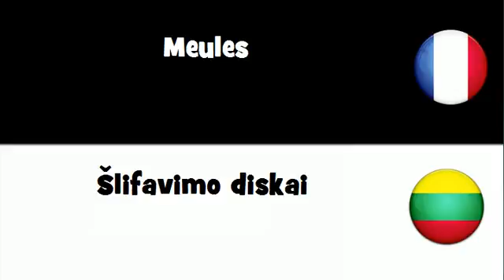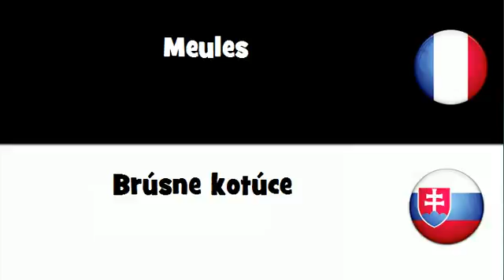Traduction en 20 langues # Meules